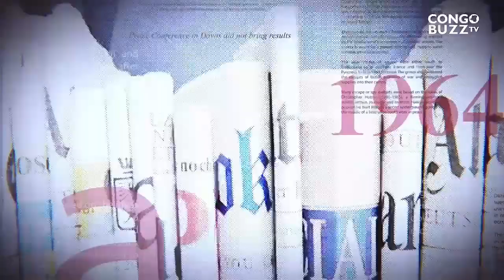GRANDE TRIBUNE|06.09.2023| EAC : COLÈRE VISCÉRALE DES CONGOLAIS. POURQUOI PROLONGÉ LE MANDAT EAC ?